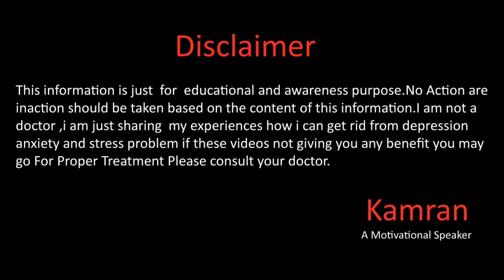My 5 Best Secrets To Reduce Depression And Anxiety in || اردو || हिंदी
Hope you all will be doing fine there in this video i will share my best tips and tricks to remove depression and anxiety without any medicine for more details please watch the full video.
Gmail
You Mar Write us email at
Kami_the_speaker
kami_speaker
Kamran